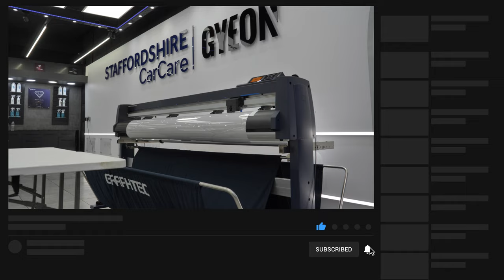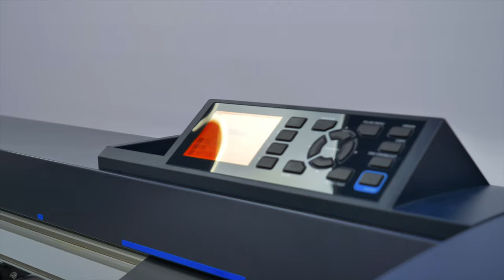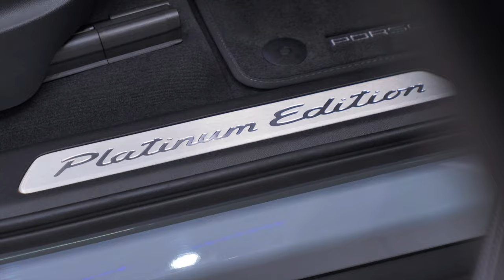Porsche Cayenne GTS Has PPF Installed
Meticulously washed and decontaminate the car from head to toe, ensuring the whole car is clean ready for machine polishing.